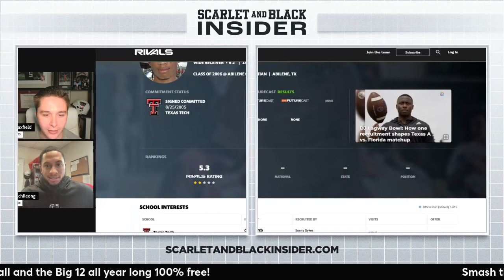What Does Texas Tech Have To Do To Beat UNT?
In today’s video, RC and Lyle break down what Texas Tech has to change on both offense and defense against UNT

Game Previews
3 Keys To The Game
Breaking News
Going LIVE to answer your questions
AND SO MUCH

Before we get into the game preview…

Who Ya Got? Leave your score prediction for UNT at Texas Tech

Scene Setter:
Where: Jones AT&T Stadium Lubbock, Texas
Kickoff Time: 11 a.m. (CST)
How To Watch: FS1

Texas Tech Injury Update:
OUT FOR SEASON
OLB Dylan Spencer
OLB Joseph Adedire
OG Vinny Sciury - Knee

OUT FOR UNT

OLB Charles Esters - Thigh
DB Javeon Wilcox - Knee

QUESTIONABLE FOR UNT

S CJ Baskerville - Shoulder
RB Tahj Brooks - Arm
LB John Curry - Shoulder
OLB Harvey Dyson - Foot
CB Mo Horn - Chest
DB Brendan Jordan - Shoulder
DT Quincy Ledet - Knee/Head
CB Bralyn Lux - Thigh
OT Sterling Porcher - Head

Players To Watch: Texas Tech
Behren Morton: Talk about a 180 from Week 1 to Week 2 for Behren Morton. Against Wazzu he missed over a handful of open WRs and looked to be seeing ghost at times in the pocket. Can he have a “get right” game before conference play begins? It’s an absolute must in my opinion if the Red Raiders still want to get to their desired goal

Micah Hudson: How much will he play? It’s arguably the biggest talking point in the Tech space right now. The 5-Star WR has 1 catch for 4 yards in two games. There is no reason he shouldn’t get 25+ snaps. The excuse (yes that’s what it is) by Joey McGuire and Zach Kittley of “Who are we supposed to take off the field for Micah” is a weak one and makes me question their creative abilities as coaches. He needs to play more… period

Texas Tech DL: Screw an individual player, we need to see more from this unit. They’ve been bad at staying in their respective rush lanes and setting the edge (containing) in the run game. That must change against UNT. That said, this needs to be a game that helps improve their confidence in actually getting to the QB. 3+ sacks would be huge

Players To Watch: UNT
Chandler Morris (QB): With Eric Morris (a former Red Raider and Mike Leach disciple) as the UNT HC, you know the Mean Green likes to throw the ball around. You may recognize Morris's name due to his time at TCU. He was actually the QB who started their National Title Game season before Duggan took over. Morris has thrown for north of 700 yards in 2 games and has 7 TDs and 3 INTs. If Tech can set the edge and contain Morris to the pocket, the Red Raiders' chances of winning will increase.

Damon Ward Jr. (WR): Ward is just one of the dynamic WRs in the Mean Green offense. In two games, he has 13 catches, 246  rec yards, and 2 TDs (18.9 ypc). He is an elusive player that you’ll see in motion and at various spots on the field. He will be a tough assignment for the Red Raiders secondary

DT Sheffield (WR): Speaking of a rough assignment for the Texas Tech secondary, DT Sheffield is exactly that. Just like Ward, Sheffield has 13 catches through 2 games, but for 148 yards and 3 TDs. He’s used closer to the line of scrimmage and in the short and intermediate passing game. Don’t get it twisted though, he can make guys miss and has the ability to take the top off a defense.
Must Watch Matchup:
Texas Tech Secondary vs. UNT WRs
RC’s Take: I mean duh right? The Tech secondary was abysmal against ACU and is now playing a team that much like ACU loves to throw the ball around the yard and quickly. Communication will have to be at least 100x better for the Red Raiders if they don’t want to give up yet another 50 burger

Odds:
Spread - Texas Tech (-9.5)
Total - 69.5

RC’s Prediction:
Texas Tech - 44
UNT - 30

Stay in the know on all things Texas Tech and join the fastest-growing Texas Tech community on the Scarlet & Black Insider.

Get your new favorite vintage Texas Tech shirt at Homefield Apparel and save 15% with the code (BackTo12).

Be a part of the Back To 12 Squad!

Follow RC on Twitter for more Texas Tech & Big 12 Football News